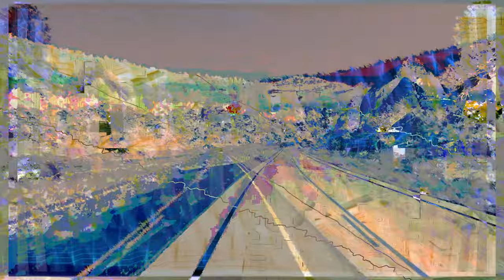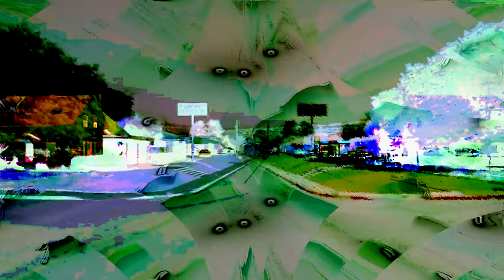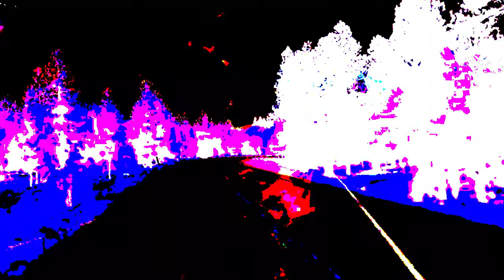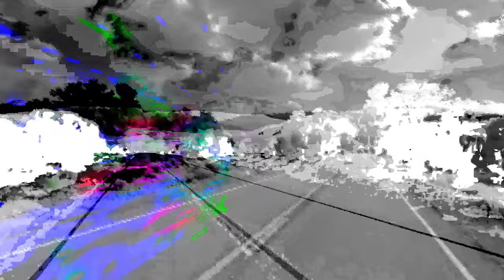Ravel Dance Party (Boléro)